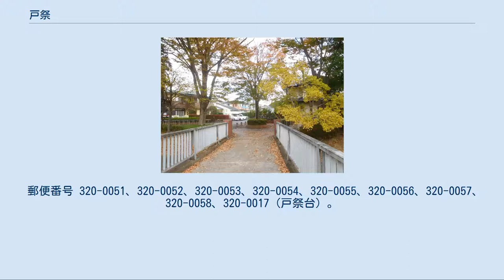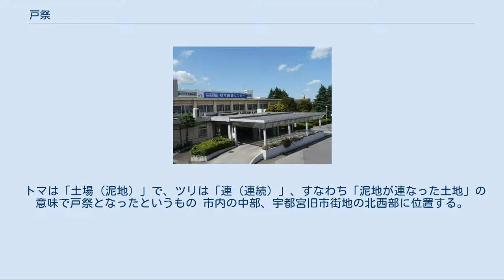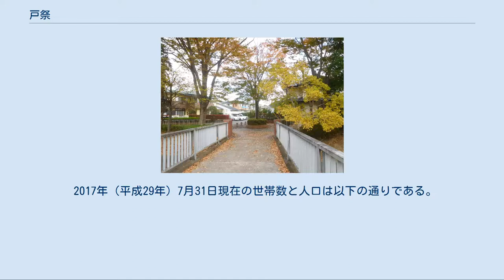戸祭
日本 」 栃木県 」 宇都宮市 」 戸祭 戸祭（とまつり）は、栃木県宇都宮市の地名である。
 町名としては、戸祭町、戸祭一丁目、戸祭二丁目、戸祭三丁目、戸祭四丁目、戸祭元町、東戸祭一丁目、下戸祭一丁目、下戸祭二丁目、中戸祭町、中戸祭一丁目、上戸祭町、上戸祭一丁目、上戸祭二丁目、上戸祭三丁目、上戸祭四丁目、戸祭台がある。
うち、戸祭台は昭和末期に団地整備された地域に新規住所地『戸祭台』が割り当てられたものである。
 ほか、域内の小山地として戸祭山の山名もある。
 郵便番号 320-0051、320-0052、320-0053、320-0054、320-0055、320-0056、320-0057、320-0058、320-0017（戸祭台）。
 国立病院機構栃木医療センター 戸祭は、栃木県宇都宮市の市街地北西地域、八幡山および戸祭山の西麓一帯の地名である。
明治初期までの戸祭村の村域で、その後戸祭上組は宝木村や野沢村、新里村等と合併し国本村大字戸祭となるが、太平洋戦争終結後の1952年（昭和27年）6月1日までに旧戸祭村全域が宇都宮市に統合された。
中央部を釜川が南に向けて流れ、その沖積平野部（田原台地）と宝木台地東端地区の一部から成る。
 釜川沿岸にあたる南部地区（戸祭町、戸祭元町、東戸祭）と宝木台地東端部にあたる中部地区（戸祭、中戸祭一丁目、中戸祭町西端部）は、早い時期から宇都宮市街地北部の住宅地として造成され市街地化された地域である。
戸祭山西麓部の釜川沿岸地区（下戸祭、中戸祭町中東部、戸祭台）および北部地区（上戸祭）は、昭和後期まで戸祭田圃の田園風景が見られたが、その後宅地化が進められ、現在では戸祭山や八幡山を除き、ほぼ全域が住宅地となっている。
 明治時代、戸祭地区（当時は国本村大字戸祭）には旧日本陸軍の第十四師団が駐屯し、太平洋戦争後にその跡地は公共施設として転用された。
このため戸祭地区には公共施設が多い。
栃木県体育館（体育館本館、別館、プール館、武道館、弓道場、管理棟）や国立病院機構栃木医療センターは第十四師団練兵場および師団司令部の跡地に開かれた施設であり、激化する空襲を避け同司令部が移駐する予定だった地下壕のあった八幡山には八幡山公園や宇都宮競輪場などが開かれた。
 道路は、西部の宝木台地東端部を日光街道が縦断するほか、中南部には桜通り、和尚塚通り、競輪場通り、戸祭台通りが、また北部の新興地には宇都宮環状道路（宮環）や宇都宮北道路が通り、宇都宮の道路網の一大要衝地となっている。
公共交通もJR宇都宮駅から旧市街地（本庁管内の宮島町、馬場町、県庁、東武宇都宮駅前など）を経て戸祭・細谷・宝木団地・戸祭台・ろまんちっく村・徳次郎・石那田・篠井・船生・日光方面を結ぶバス路線が通過するほか、戸祭タクシーの本社事業所がある。
 また、観光地ではないが、戸祭山は宇都宮市水道の発祥地で、その由来となった戸祭配水場（宇都宮市水道局配水場）があり、大谷石製の旧配水塔は「宇都宮市水道戸祭配水場配水池」として国の登録有形文化財に登録されている。
ほか大塚古墳や水道山瓦窯跡などの古代遺跡もある。
 戸祭の地名の由来には諸説在る（以下に列記）。
延喜式や倭名類聚抄には河内郡の郷名としてその名は無く、初出が宇都宮氏時代であることから、平安時代後期以降、室町時代中期までに一般化した地名と考えられている。
近年では戸祭の地名が先行し、戸祭氏は地名に順じた名乗りと考えられている。
 宇都宮氏（ないし源義朝、藤原秀郷）が宇都宮城築城に際し、この地で民戸を祭り繁栄を祈ったことによるというもの。
 宇都宮氏の血縁者である戸祭高定が城を築いた地（祥雲寺の西側）であることに拠るもの。
 土を祭る「土祭」が戸祭に転訛したもの。
 トマは「土場（泥地）」で、ツリは「連（連続）」、すなわち「泥地が連なった土地」の意味で戸祭となったというもの 市内の中部、宇都宮旧市街地の北西部に位置する。
 2017年（平成29年）7月31日現在の世帯数と人口は以下の通りである。
 戸祭台